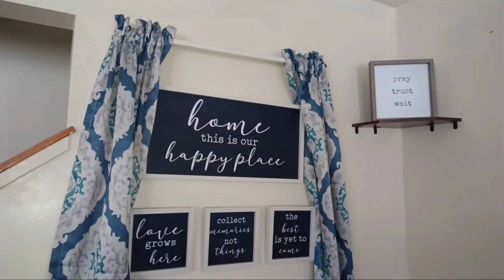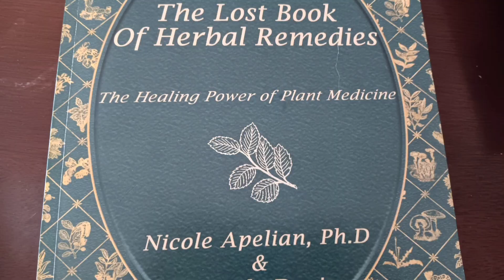Christian Homemaking Days in the Life// Getting our to do list done!// Homemaking Inspiration 🩷🫶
Hey y'all, I'm baaaacckkk! 🥰🥰 I have missed y'all so much! We have another to do list Tuesday video I hope you enjoy!! I make content like this weekly. I hope you have a blessed day. - Raylynn 💜

(The frame I wear is ‘Academy')

$RaylynnNReed

🤍Homeschool devotional book:

🤍My Dish Drainer:

🤍Productivity planner:

🤍God's Words of Life For Mother's:

🤍Fetch Rewards Code:

Sign up w/ code P45VF7 & get 100 pts See you there!

Hey Y'all, welcome to my little spot of youtube. On my channel I talk about faith, homemaking, budget living, and mom life. I try to upload  twice a week, and would love to have you stick around.